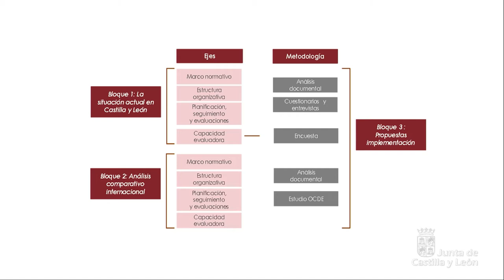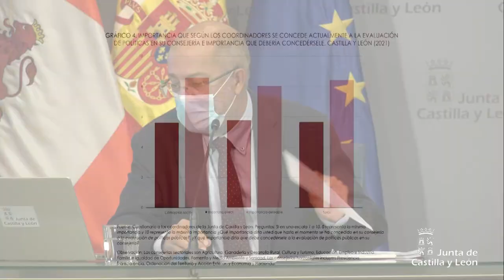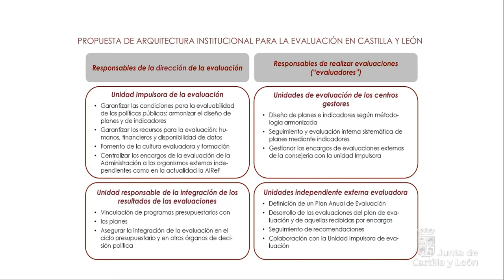1/10/21 Igea y Fernández Carriedo presentan el modelo de evaluación de políticas públicas de AIREF